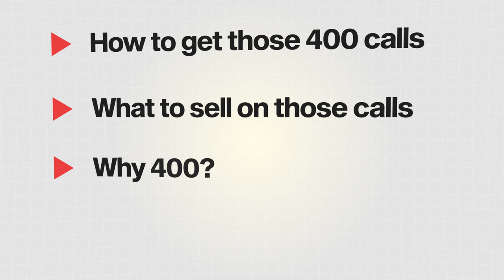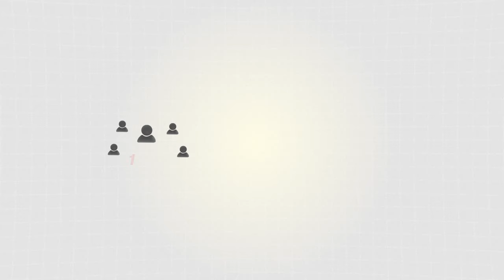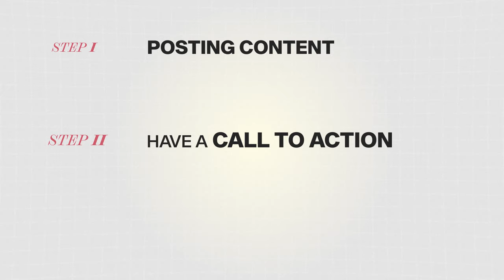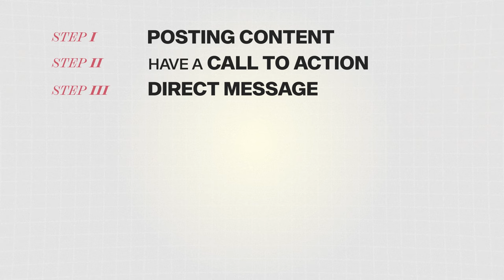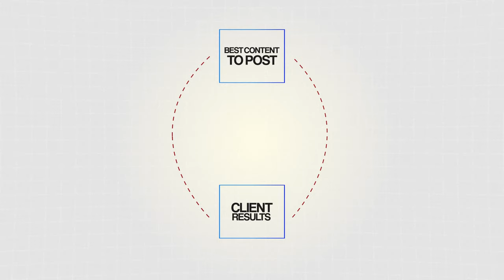the NEW way to become an internet millionaire ASAP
Chapters:
00:00 - Intro
00:20 - Why 400?
00:40 - What to Sell?
01:26 - How to Get 400 Phone Calls?
02:07 - The New Way?
02:34 - Step 1-6
06:31 - Free 6-Step Mastery Course

PS - Want to hop on a free 1:1 call to review your business idea? Schedule a free call with me/my team